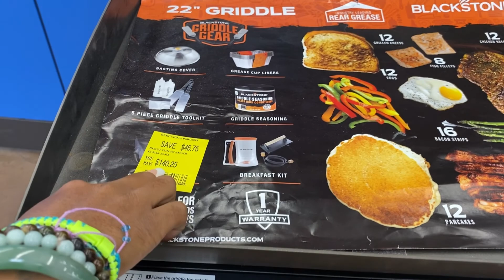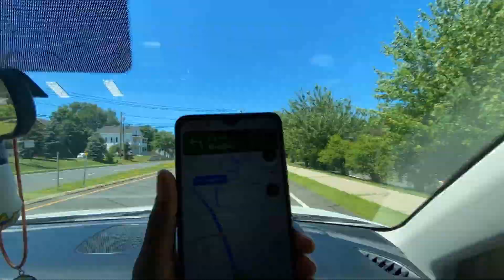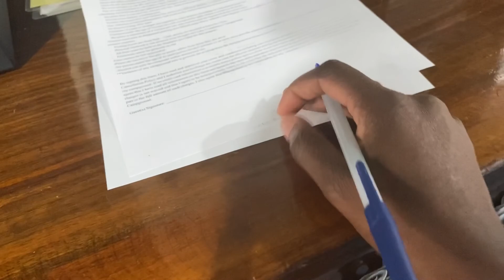Pack your bags lets go Camping for the weekend | 4th of July ☀️🏕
Camping during this time has been our fave !

God is love -The Webbs

7/3/22